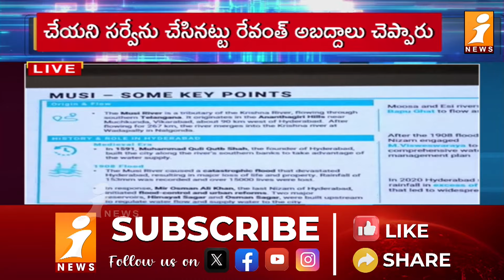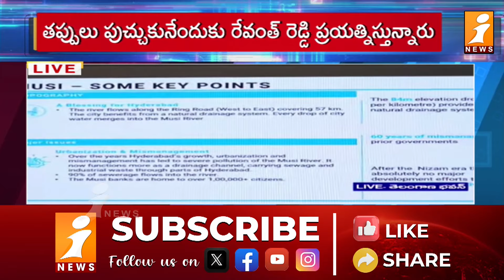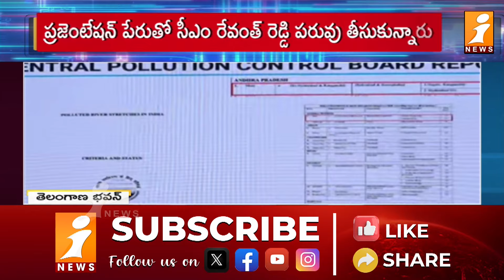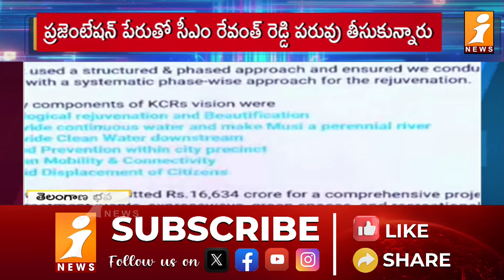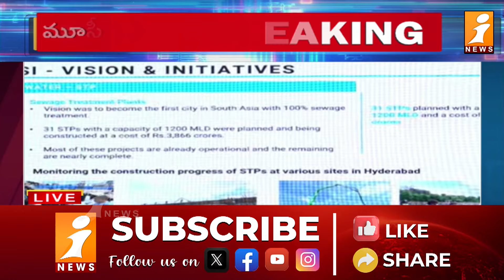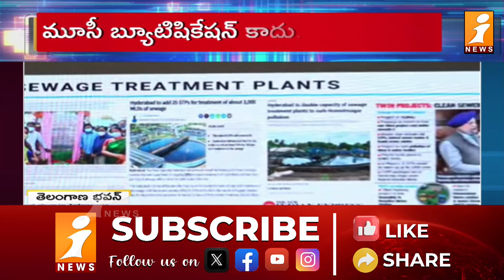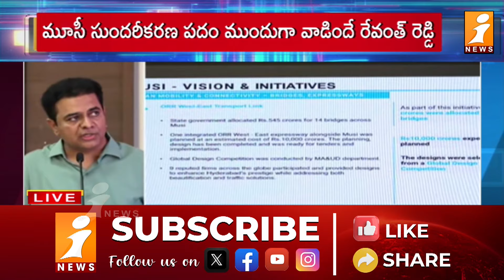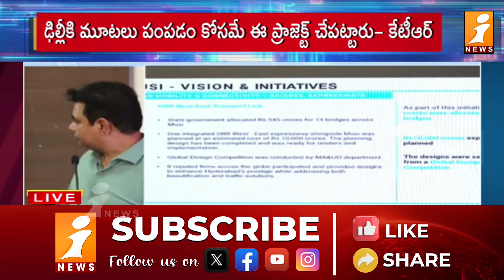కేసీఆర్ ఎంట్రీ పై కేటీఆర్ సంచలన వ్యాఖ్యలు | KTR Sensational Comments on KCR Entry | iNews